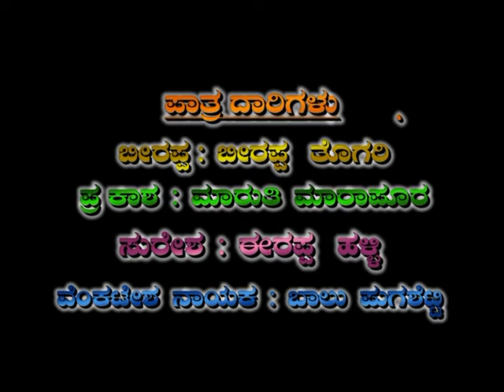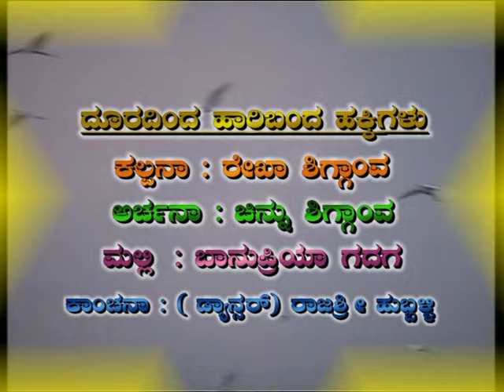ಶ್ರೀ ರೇವಣ್ಣ ಲಕ್ಷ್ಮೇಶ್ವರ ವಿರಚಿತ " ಕರುಣೆ ಇಲ್ಲದ ಕರುಳು " ಅರ್ಥಾತ್ ಫಲಿಸದ ಪ್ರೀತಿ. ಭಾಗ-1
ರೇವಣ್ಣ ಲಕ್ಷ್ಮೇಶ್ವರ ವಿರಚಿತ ಪ್ರಥಮ ನಾಟಕ ಲಕ್ಷ್ಮೇಶ್ವರ ಗ್ರಾಮದಲ್ಲಿ ಪ್ರಥಮ ಪ್ರಯೋಗ